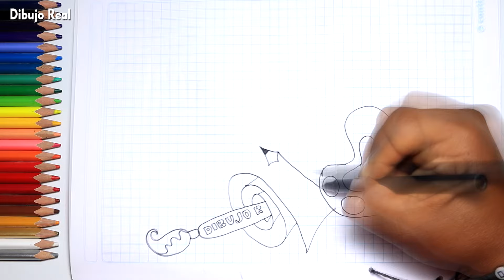caratulas para arte